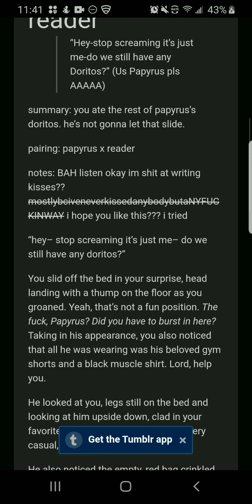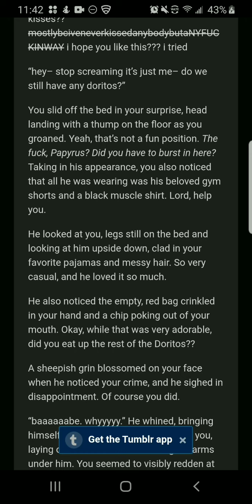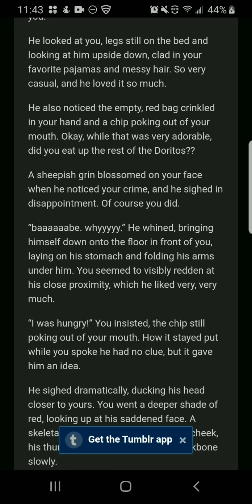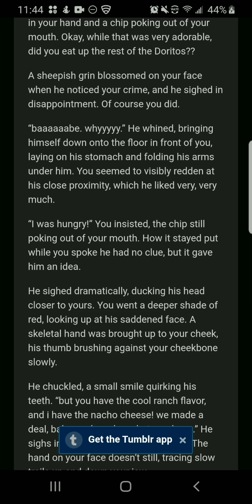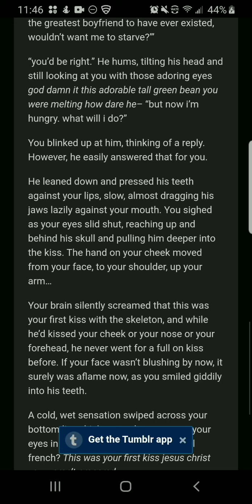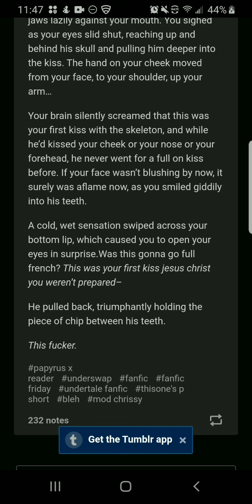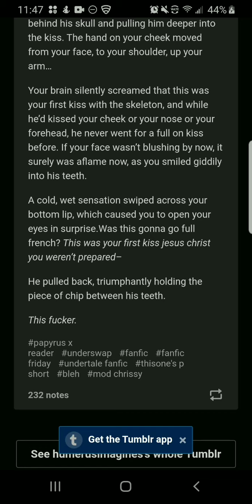Doritos covered in kisses - Us! Papyrus x reader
I hope you enjoy this fanfiction as much as I do and did.